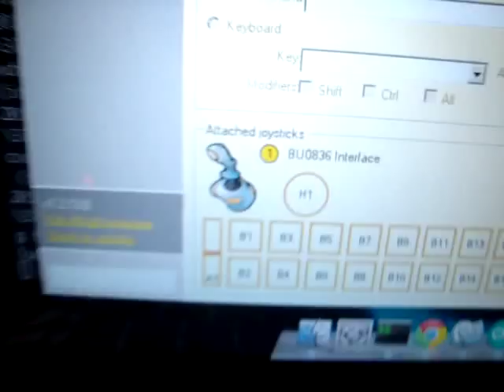Manipulateur traction home made (MAJ2)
Ajout du témoin lumineux du neutre + couplage dans openbve.